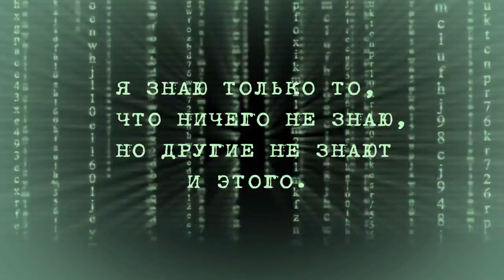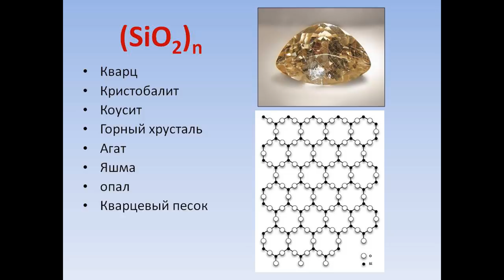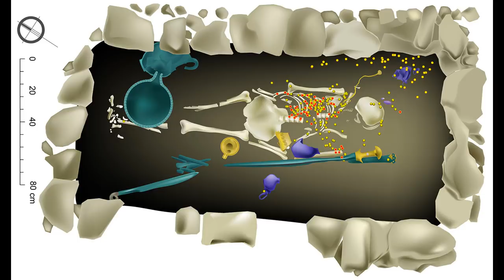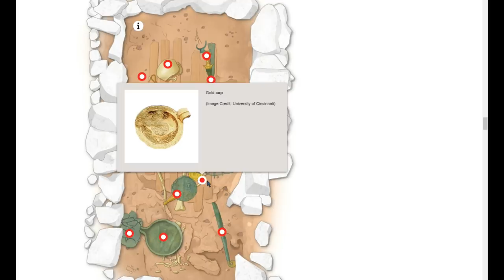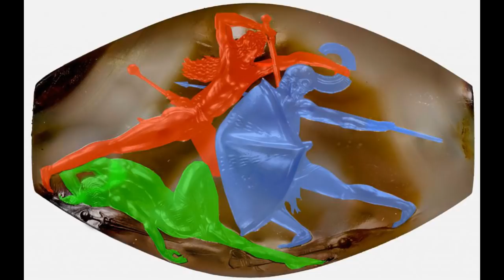Пилосский агат, опередивший время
В 2015 году международная команда, под руководством археологов из университета Цинциннати Джека Дэвиса (Jack Davis) и Шарон Стокер (Sharon Stocker), проводила раскопки возле древнего города Пилоса в Пелопоннесе, на юго-западе Греции, и обнаружила гробницу с богатым содержимым.
Археологи назвали это захоронение «воин с грифоном». Первоначально они затруднились определить его дату, так как обычно, для датировки используются остатки керамики, но гробница не содержала их. Летом 2016 года, при дальнейших раскопках в окрестностях, были, наконец обнаружены фрагменты керамики, что позволило Дэвису и Стокеру датировать это место 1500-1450 годами до нашей эры.
В могиле было обнаружено золото и красивое, возможно сувенирное, оружие, а также небольшой, всего 36 мм в длину, камушек овальной формы.
То, с каким мастерством и умением был сделан рисунок на камне, буквально поражало. Так что же необычного в этом камне? Ведь глиптику – то есть искусство резьбы на драгоценных камнях - находили и раньше. «Пилосский агат с поединком», как стали называть эту печать, не только обещает переписать историю древнегреческого искусства, но и может пролить свет на мифы и легенды той эпохи западной цивилизации, которая до сих пор окутана тайной.